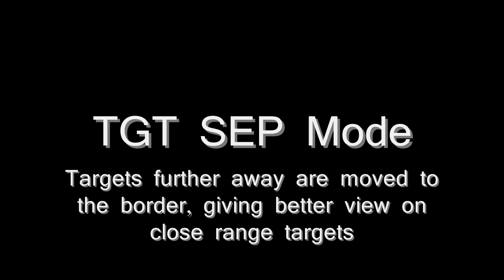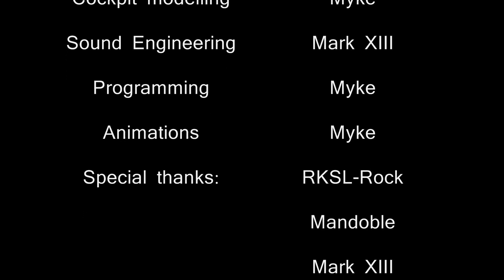F16_Evo.wmv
Included a first version of the APU (Auxiliary Power Unit) startup procedure. Remember, it is still WIP and this might not represent the final state. Hope you enjoy it as much as i started to hate ArmA 2's animation system. ;)
New sounds will be provided by Mark XIII, in this vid you already can hear a WIP-version of the APU staartup sound aswell of the F-16 engine startup sound.